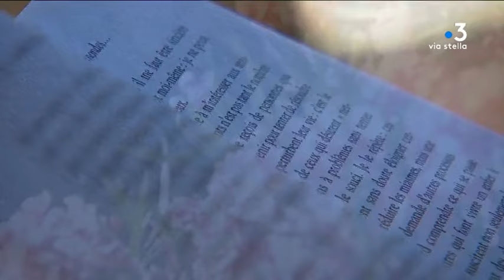Patricia Darré : "Nous ne sommes jamais seuls !"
La medium, journaliste et écrivain Patricia Darré était l'invitée de l'association "La Ronde Du Ciel" mardi à Furiani à l'occasion de la sortie de son dernier ouvrage "Il y a quelqu’un dans la maison". La chasseuse de fantôme y raconte ses expériences avec "des esprits".

Intervenants  -Patricia Darré, médium et écrivain;

Equipe - Anne-Marie Leccia, Flora Battesti